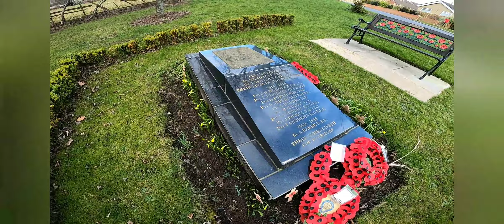Shielding..1 more month